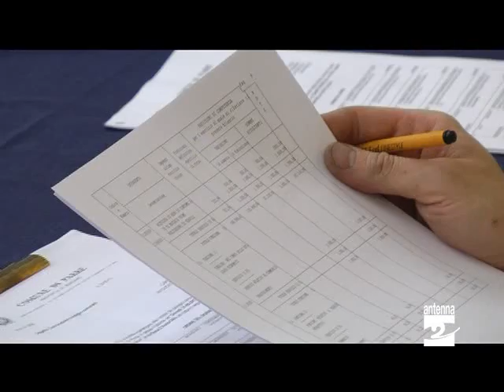Parre via libera al bilancio Antenna 2 TV 01062012.mpg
Consiglio comunale, ieri sera (giovedì 31 maggio 2012) a Parre: approvato il bilancio di previsione e conferita la cittadinanza onoraria a Gaetano Salemi.